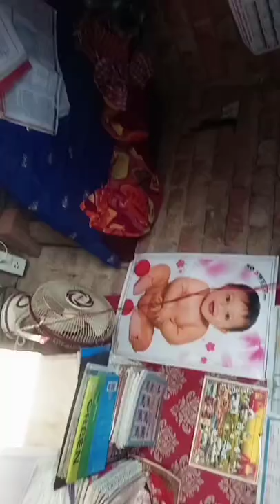February 2, 2022